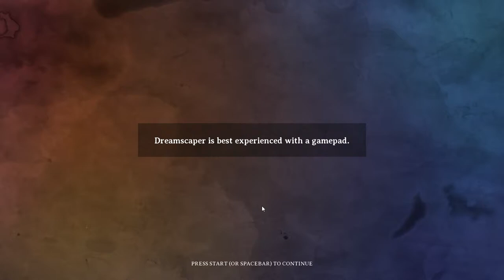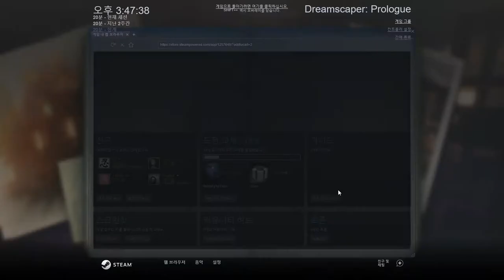[Dreamscaper: Prologue] Play (Steam Free Game)